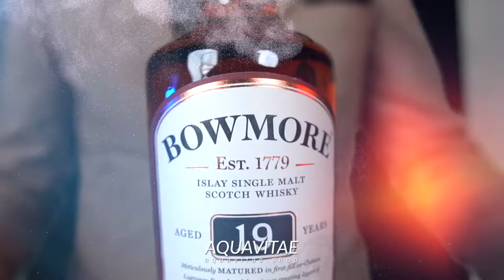Bowmore 12 Year Old Whisky La Degustazione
Questo Single Malt Scotch Whisky di Bowmore proviene dal leggendario e più antico magazzino della Scozia, il "No.1 Vaults", costruito sotto il livello del mare; questo whisky senza definizione di età, matura esclusivamente in botti di primo riempimento ex Bourbon, provenienti dalla distilleria americana Maker's Mark e viene imbottigliato alla gradazione di 40 %vol.

GUSTO: Note agrumate, delicata salinità e vaniglia con cocco; nel finale fumo di torba, vaniglia e lime.

AFFINAMENTO: Botti first-fill di rovere americano ex Bourbon.

Produttore Marco Casavecchia
Regia @albyfilm
Produzione @becreart
Con: Marco Gheza
Drink Responsibly
DRINKiQ.com
Visita:
Tutti i diritti riservati Copyright
Visita:
Becreart :
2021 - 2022 Numero di licenza 26...